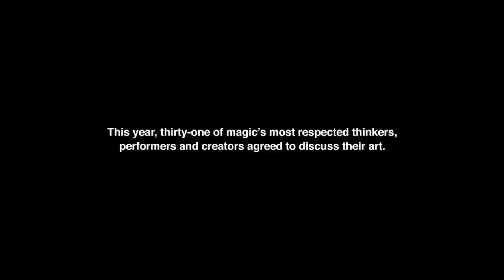Trailer: Our Magic (Distributed by Janson Media)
Thirty-one of magic’s most respected thinkers, performers and creators discuss the “real secrets” of magic.

An open and honest conversation; a rare and revealing peak behind the curtain of a much-maligned and misunderstood art form.

Our Magic is a feature-length documentary by R. Paul Wilson – presented by Dan and Dave and produced by Jason England and R. Paul Wilson.